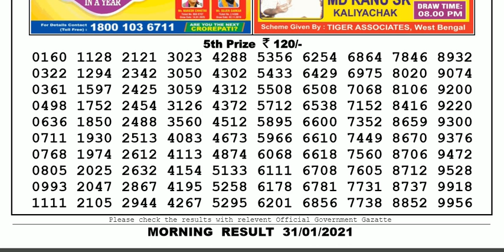Nagaland Lottery Sambad Result | Dear Lottery